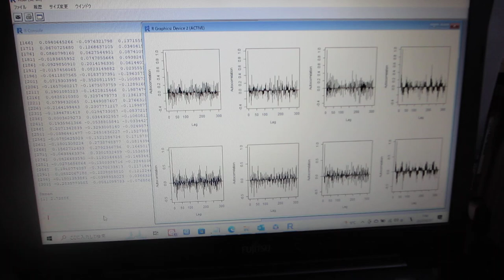超音波の非線形現象を評価する技術（音圧データ解析：自己相関の変化）